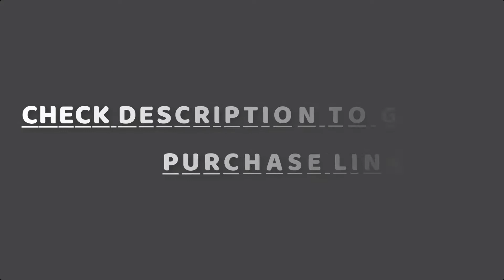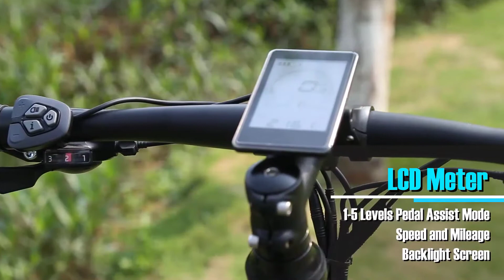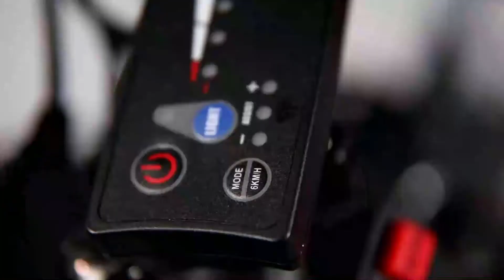Best Electric Mountain Bike 2021 | Top 5 Electric Mountain Bike Under $2000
We are going to reveal the Top 5 Best Electric Mountain Bike in the market below:

05. ANCHEER Electric Bike 250W/500W

04. VIVI Folding Electric Mountain

03. ANCHEER 350W Electric

02. SAMEBIKE 26 inch 350W Smart

01. Vivi 500W/350 Electric Bike

In this video, we picked the top 5 electric mountain bikes on the market in 2021. We made this list based on our personal opinion and we ranked them in no particular order after doing our research based on their price, durability, comfort, brand reputation, and more.

If this video was helpful to you, please remember to leave a like and subscribe to our channel to see more videos like this in the future, and if you have any questions leave a comment down below and we will get back to you as soon as we can.